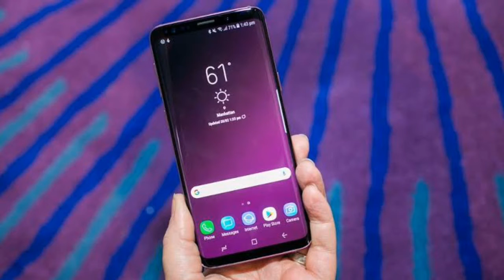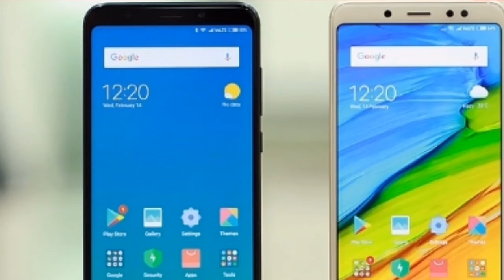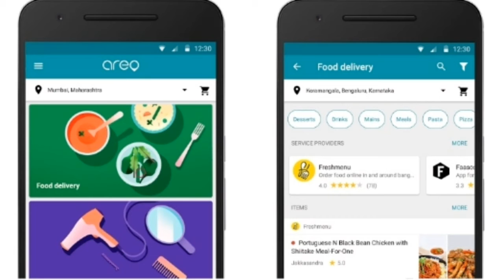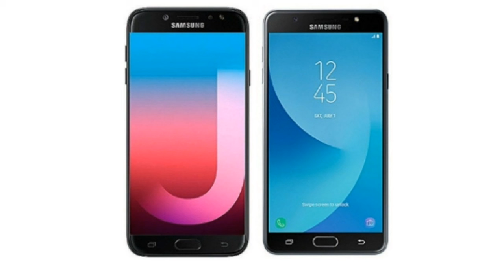Tech Talk Ep.3/S9 & S9+ price/Redmi flash sale/Google smart camera/vodafone new plan|| wanted guyz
In this video i am going to show u guys the unboxing and giveaway of infinix hot s3

2)vivo v7 plus unboxing  and giveawzy